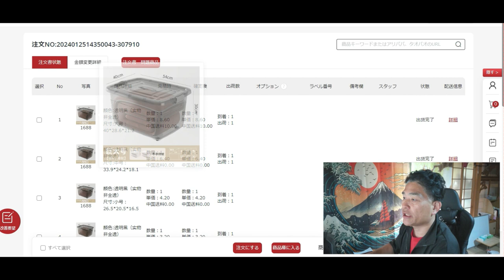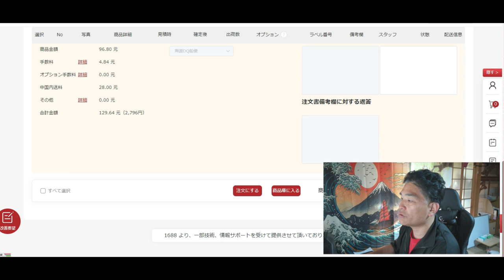【隠居TV】ラクマートでクリアケース8種類買ってみた。